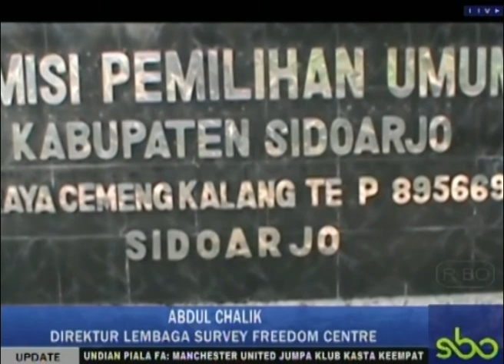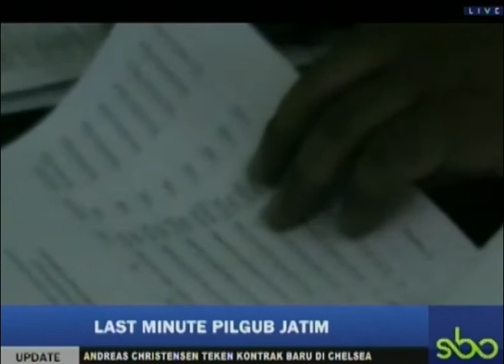LAST MINUTE PILGUB JATIM UPDATE PAGI SBOTV 10 JANUARI 2018